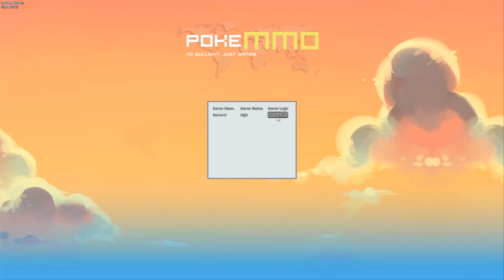Pokemans! - PokeMMO : Episode 1